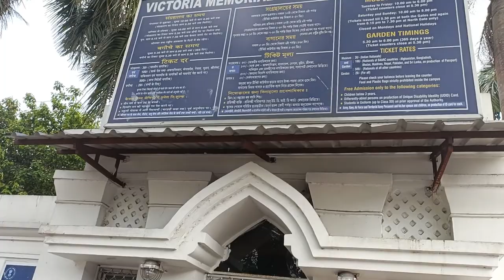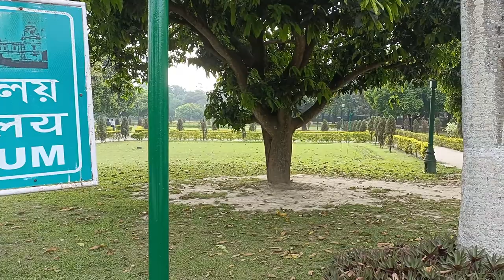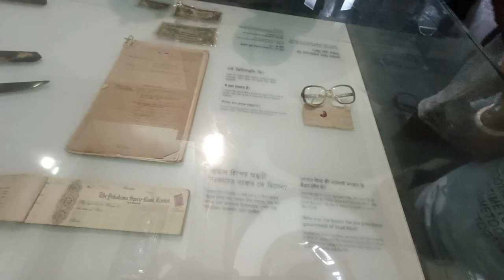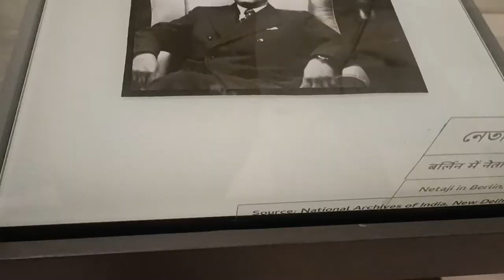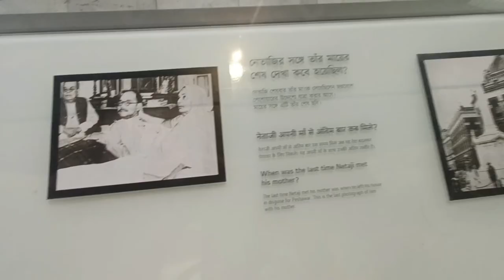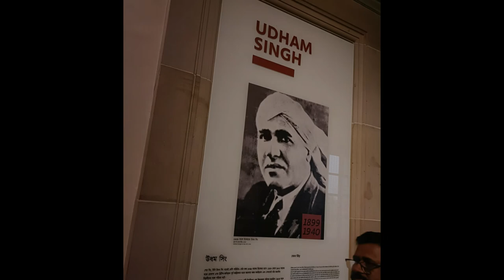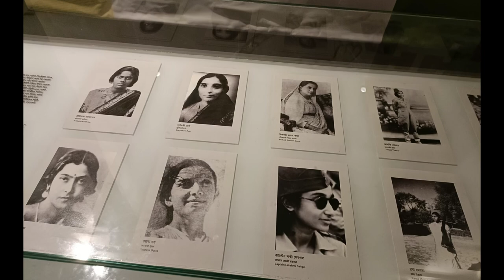Victoria Memorial Kolkata | Victoria Memorial Kolkata Vlog | Fact & History | Nayak Pramod Vlogs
The Victoria Memorial is a large marble building in Central Kolkata, which was built between 1906 and 1921. It is dedicated to the memory of Queen Victoria, Empress of India from 1876 to 1901.

We visited Victoria Memorial Kolkata in April 2022 . It's a awesome experience . Watch our Vlog and know about history and enjoy all eye catching views .

Location : Queen’s Way

Status      : Museum under the Ministry of                      Culture

Museum Timings : 10:00 am to 5:00 pm; closed on Mondays and National Holidays

Garden Timings  : 5:30 am to 6:15 pm; every day

Museum Entry Fee  : ₹ 30 for Indians

Nearest Metro Station : Maidan

Commissioned by Lord Curzon

Dimensions : 103 meters (length) x 69 meters (width) x 56 meters (height)

Garden Area : 57 acres

Architectural Style : Indo-Saracenic revivalist
Architect William Emerson

Material Used :  Makrana marble